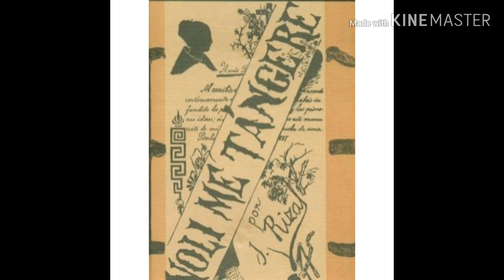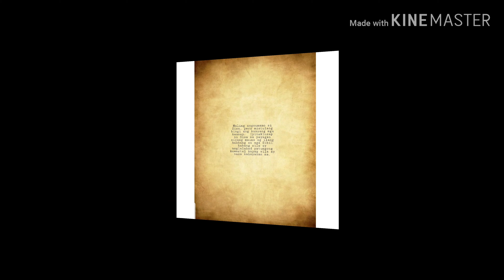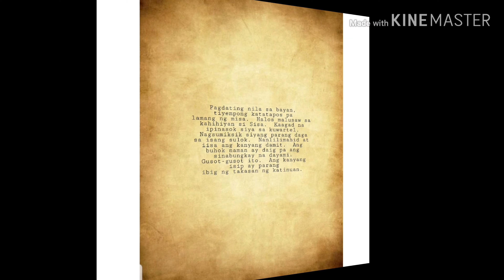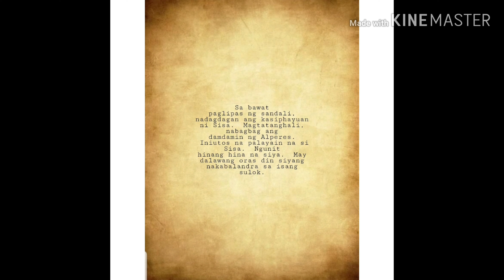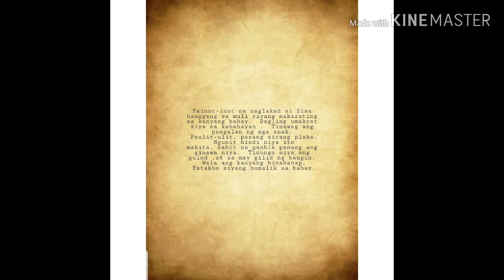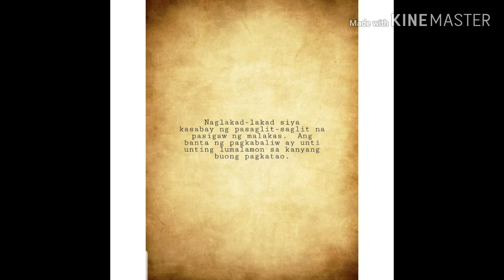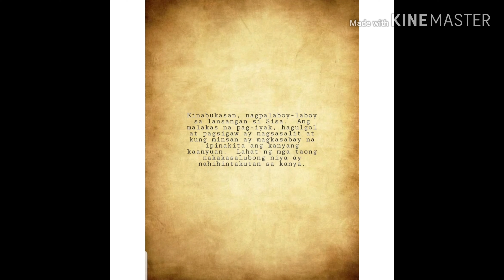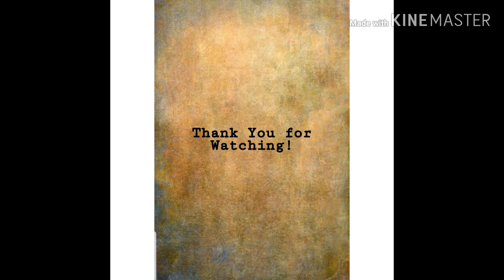Sisa | Short Film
Hello! We're the Mirasol family
I will be sharing different kinds of vlog like:
Lifestyle
Entertainment
Haul & Review
Travel & Places
Cooking